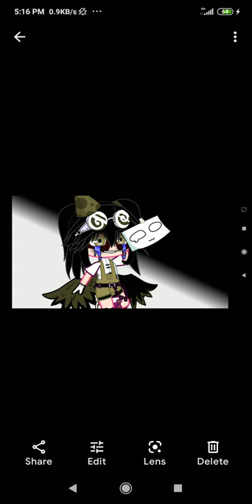here photo for speed edit please do my spped edit denisi 😭😭